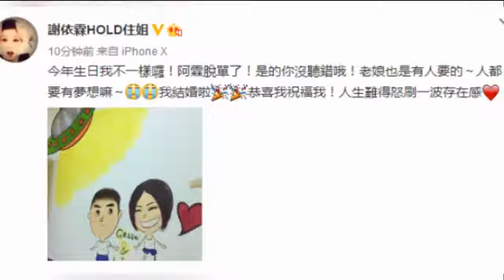谢依霖公布婚讯后首现身 笑容满面心情超靓 -八卦娱乐